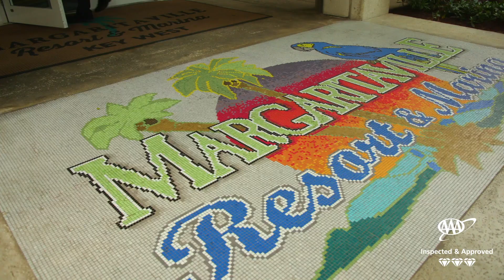Margaritaville Key West Resort & Marina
Margaritaville Key West is a AAA Three-Diamond Inspected and Approved resort perfectly located on the waterfront of Old Town Key West within a working cruise ship port and one block from Duval Street.  Learn more about the property from AAA inspectors